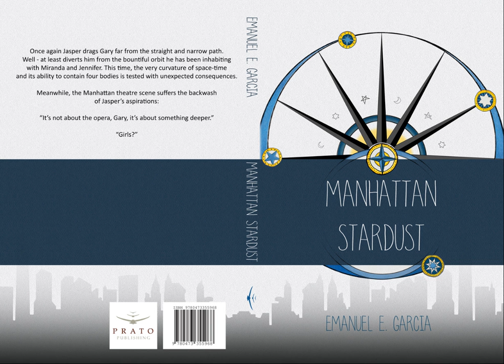Manhattan Stardust: Chapter Ten - Uncertainty and Achilles Heels